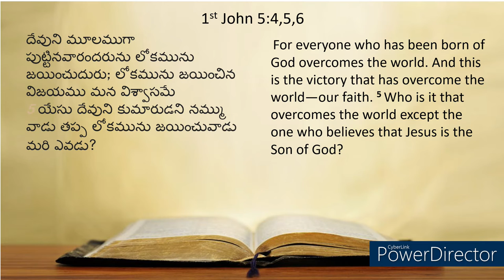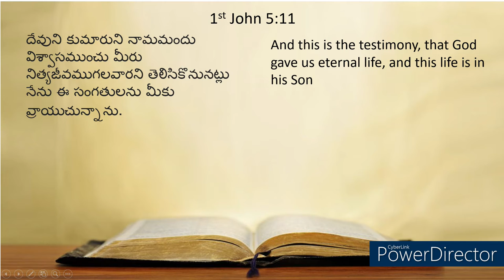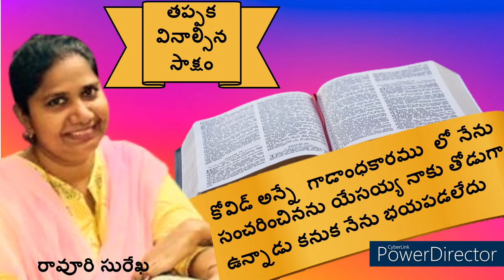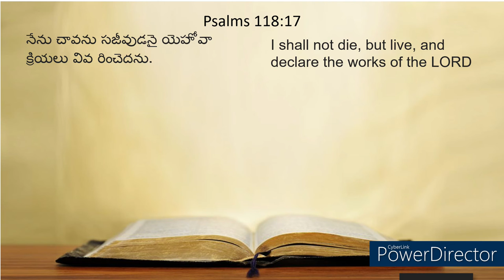కోవిద్ మీద రావూరి సురేఖ గారి అద్భుతమైన విజయం - తప్పక వినాల్సిన సాక్షం